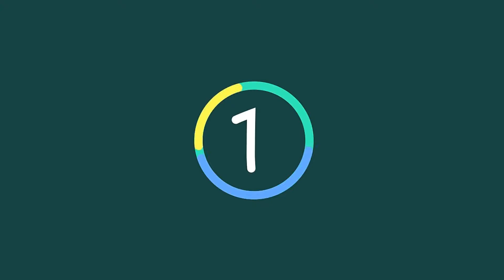Peter Thiel Drops Out of SXSW Panel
Peter Thiel has dropped out of a South by Southwest music, film and technology festival panel in which he apparently would have discussed funding the lawsuit that ultimately put Gawker Media out of business, The Hollywood Reporter has confirmed. It is not immediately clear why Thiel canceled.

The tech billionaire, who spoke during the 2016 Republican National Convention, was scheduled to appear at the Austin, Texas conference on March 10.

He was set to be interviewed onstage by Trust Me, I&#39;m Lying author Ryan Holiday about privacy.